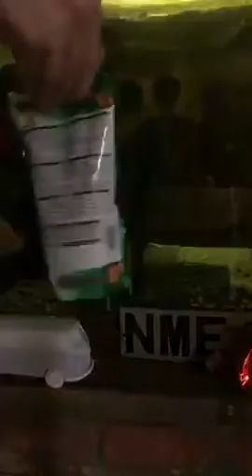Fish from Walton on the Naze to Jaywick latest progress Thankyou Jon Homerton Brian and all who help